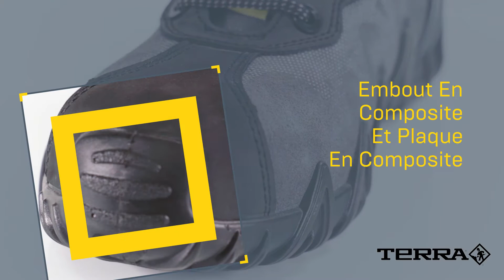Terra Venom Mid - French